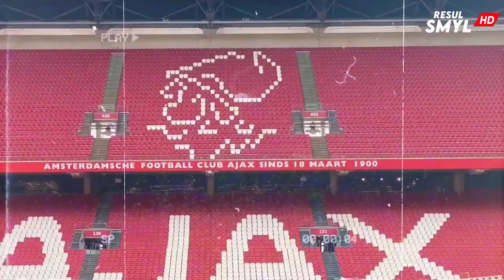Kenneth Taylor - New Talent - 2022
Kenneth Taylor 2022 ► Amazing Skills, Goals & Assists | HD

Kenneth Taylor is a 20-year-old Dutch footballer who plays for Ajax. This season, Kenneth, who was promoted to the A Team with his performance in Young Ajax team, showed 1 Goal and 3 Assists success in Eredivisie.